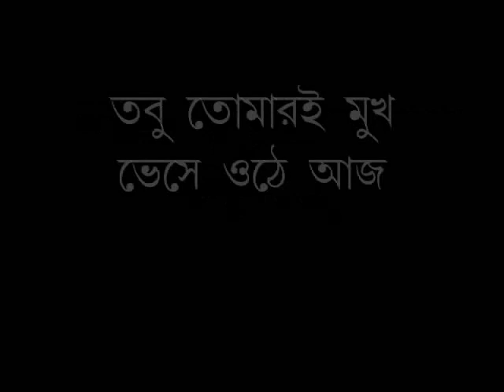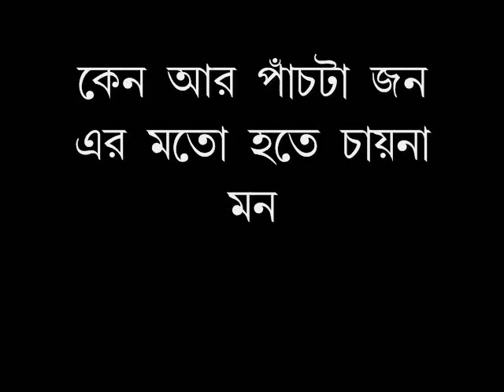OST 2 - Mahaniscramon | Sovonjit - Animesh | Lyrical Video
Video creators can use this music track for their Video Content just by mentioning the credits in the content of the video or description.